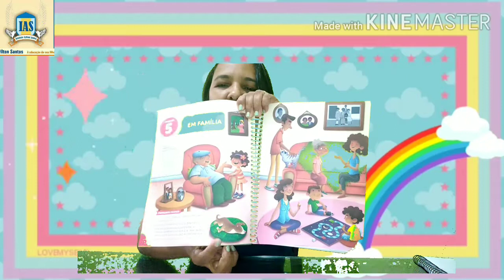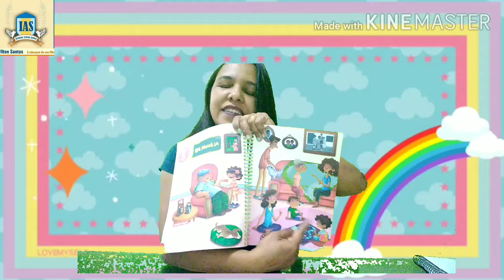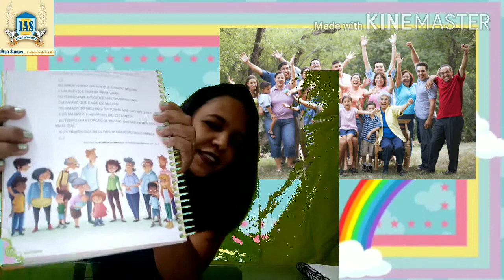AEE - Em Família - 01/09/2020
Tia Riso - Adaptação